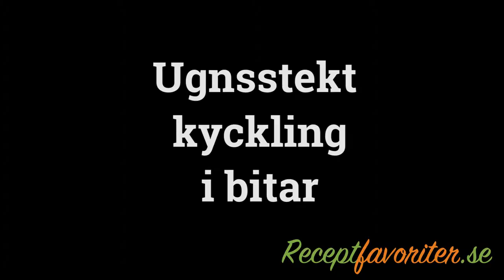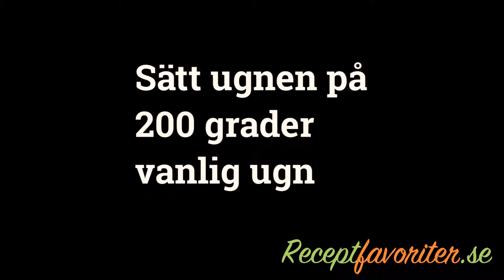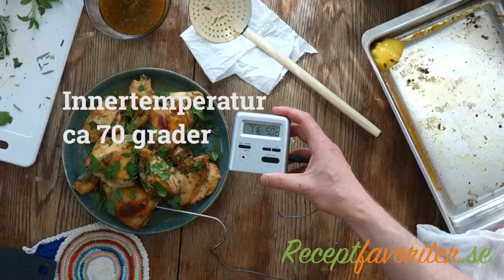Ugnsstekt kyckling i bitar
Hur du lagar ugnsstekt kyckling i bitar. Med god marinad av Ketjap manis söt indonesisk soja, citron, rosmarin, timjan och salvia.

Förslag och recept på hur du lagar en enkel skysås på stekskyn samt på passande tillbehör som kokt delikatesspotatis, grönsallad med strimlad paprika, gröna sojabönor, knippmorötter och vinägrett.